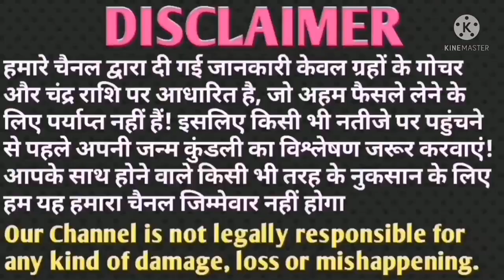तुला राशिफल 22 जनवरी सर्वार्थसिद्धि योग अब जो होगा सह नहीं पाओगे Tula Rashi Libra Horoscope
नमस्कार दोस्तों
आपके अपने "apka pyara Bhavishya" चैनल पर आपका बहुत-बहुत स्वागत करते हैं।
दोस्तों यहां पर आपको ज्योतिष, वास्तु, धर्म और दैनिक राशिफल से संबंधित वीडियो देखने को have मिलेगी। क्योंकि यहां पर आपको रोजाना इसी तरह की वीडियो देखने को मिलेंगी।
दोस्तों वीडियो को लाइक, वीडियो को शेयर और कमेंट करना ना भूलें।

अपने नाम अक्षर से जानिए अपनी राशि

मेष राशि, Mesh Rashi :- (चू, चे, चो, ला, ली, लू, ले, लो, अ)
वृषभ राशि, Vrishabh Rashi :- (ई, ऊ, ए, ओ, वा, वी, वू, वे, वो)
मिथुन राशि, Mithun Rashi :- (का, की, कू, घ, ङ, छ, के, को, हा)
कर्क राशि, Kark Rashi :- (ही, हू, हे, हो, डा, डी, डू, डे, डो)
सिंह राशि, Singh Rashi :- (मा, मी, मू, मे, मो, टा, टी, टू, टे)
कन्या राशि, Kanya Rashi :-  (टो, पा, पी, पू, ष, ण, ठ, पे, पो)
तुला राशि, Tula rashi :- (रा, री, रू, रे, रो, ता, ती, तू, ते)
वृश्चिक राशि, Vrushchik rashi :- (तो, ना, नी, नू, ने, नो, या, यी, यू)
धनु राशि, Dhanu rashi :- (ये, यो, भा, भी, भू, ध, फा, ढा, भे)
मकर राशि, Makar rashi :- (भो, जा, जी, खी, खू, खा, खो, गा, गी)
कुंभ राशि, Kumbh rashi :- (गू, गे, गो, सा, सी, सू, से, सो, दा)
मीन राशि, Meen rashi :- (दी, दू, थ, झ, ञ, दे, दो, चा, ची)

rashi rashifal aaj ka rashifal today love rashifal daink rashifal dainik rashifal आज का राशिफल dainik rashifal today dainik rashifal in hindi dainik rashifal in hindi today daily rashifal today horoscope राशि राशिफल jyotish jyotish shastra jyotish and vastu jyotish gyan ज्योतिष वास्तु धर्म astrology learn astrology jyotish sikhe वास्तु शास्त्र vastu shastra vastu tips vastu shastra tips vastu shastra for home horoscope weekly horoscope weekly astrology 2021 astrology Bhakti Religion Money Upay how to make money The psychology of money डेली राशिफल दैनिक राशिफल